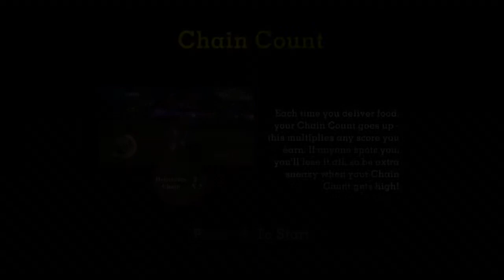PigeonHoles do - Sneak King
"What's that mission there?"
'That's the mission where you have to blow a dude'
- PigeonHoles